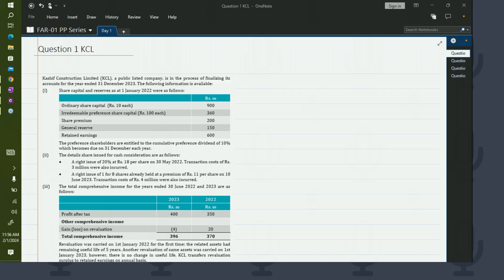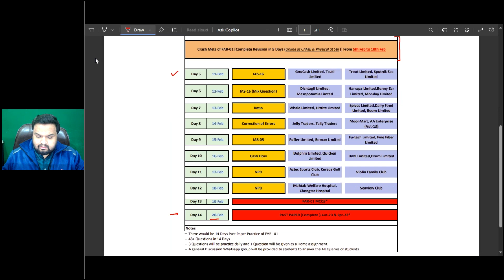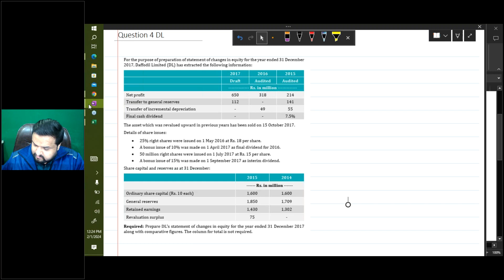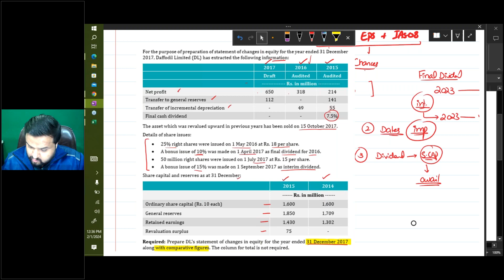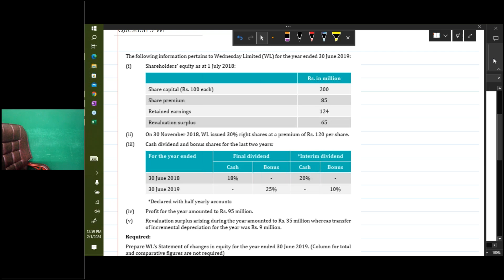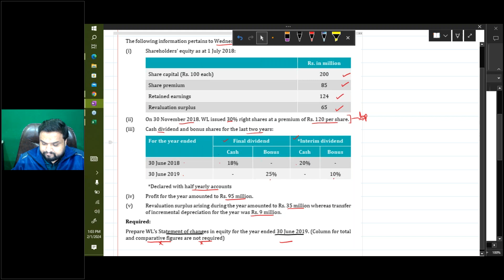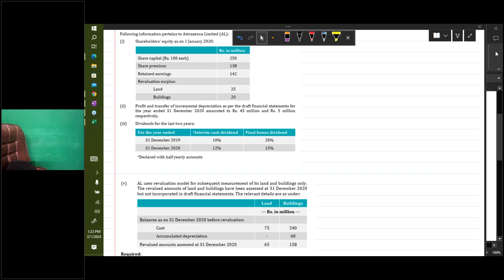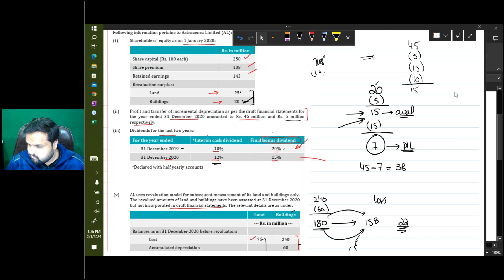Day 01 SOCIE Past Papers